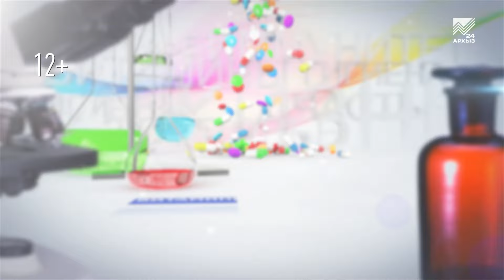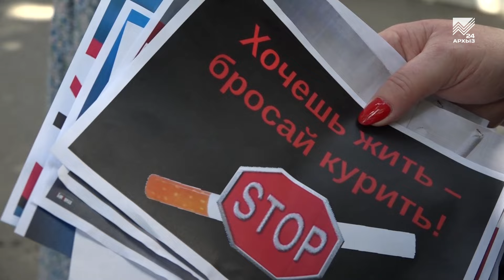Здоровье - Врач Психиатр-нарколог Г. Труфанова: неделя отказа от табака (02.06.2024)